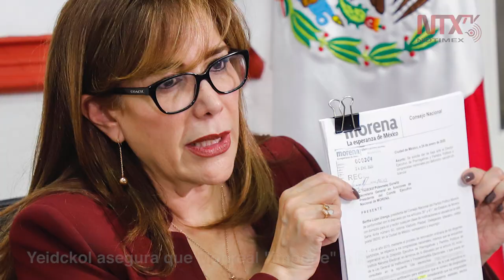Corte Informativo 21-02-2020